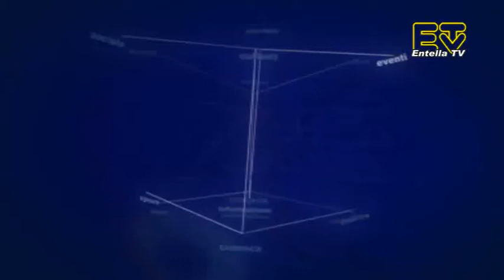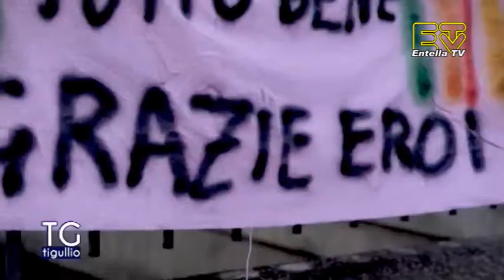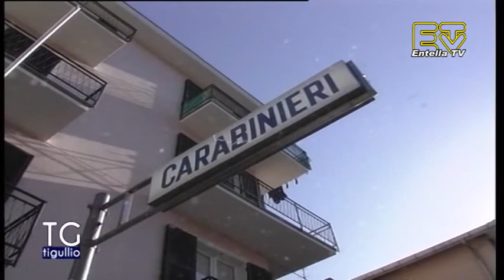TG Tigullio 25 Settembre 2020